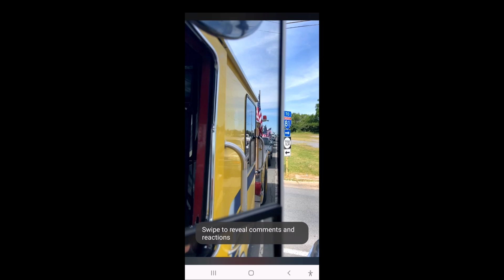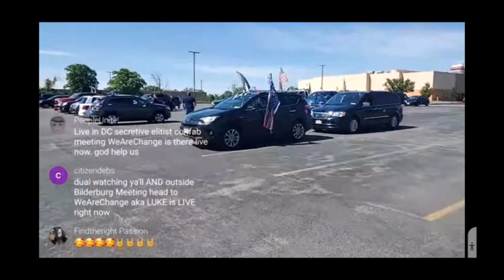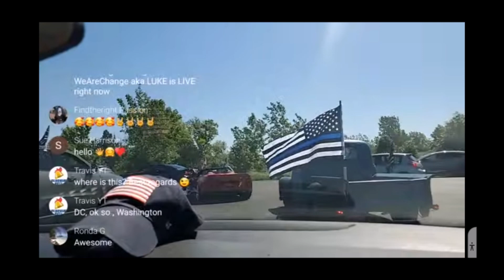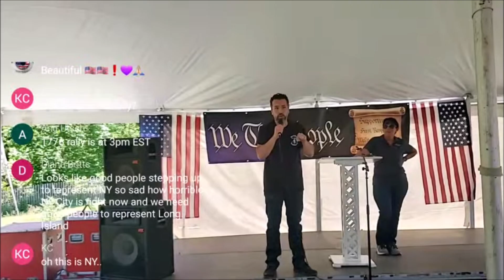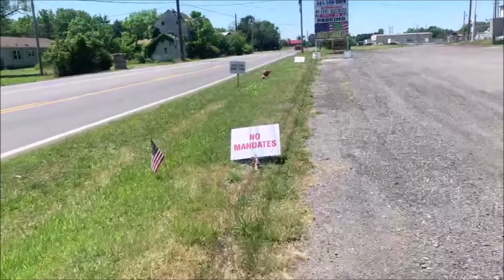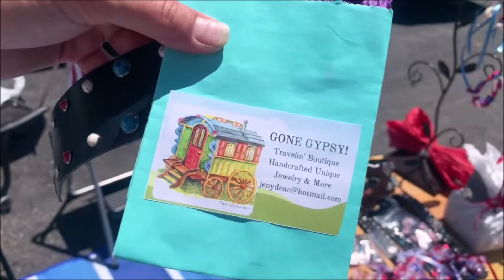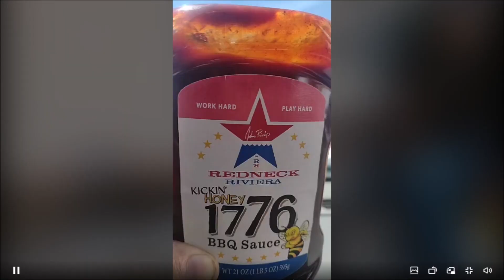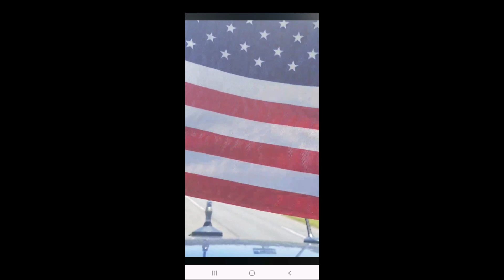1776RM AND AFC TOGETHER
1776 UNITED WITH AFC AND MORE